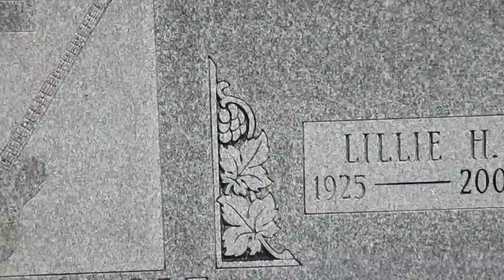Kevin Grace visits the grave of blues legend Howlin' Wolf in 2014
Kevin Grace visits the grave of blues legend Howlin' Wolf (Chester Burnett) in 2014 in Chicago